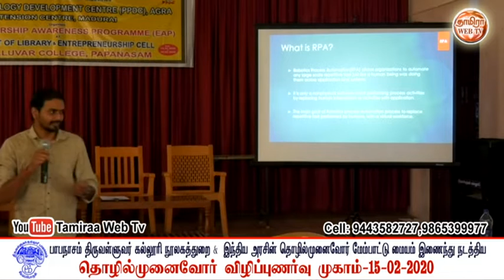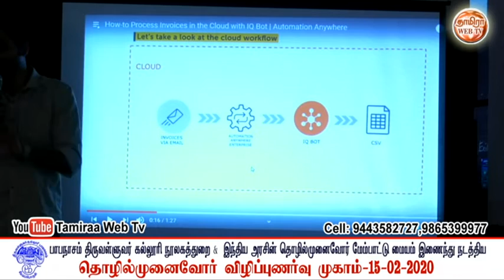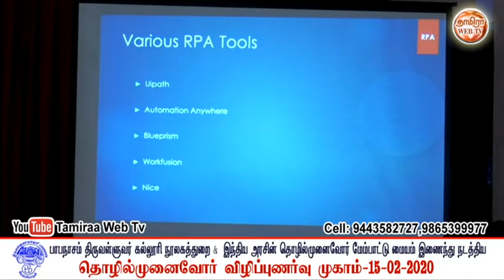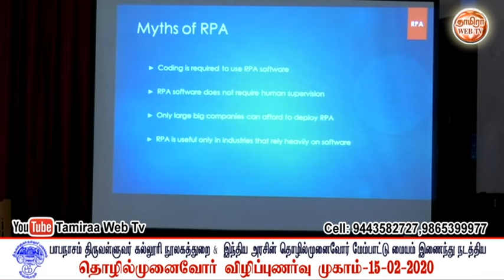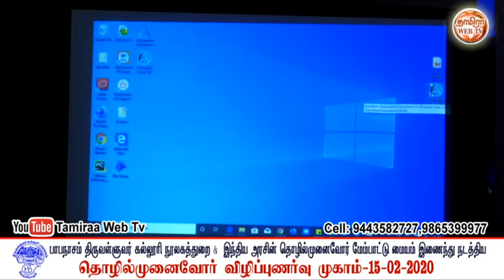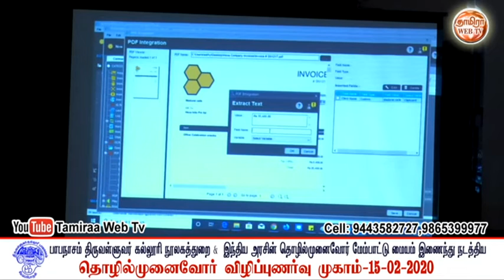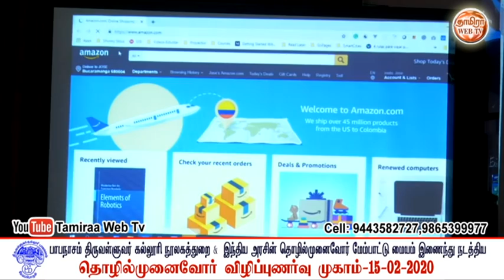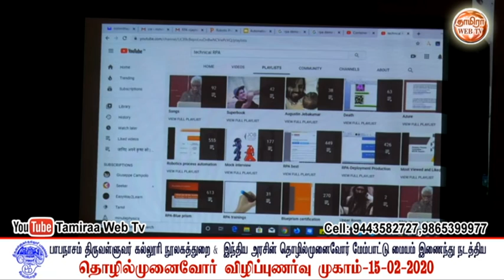15/02/2020 PAPANASAM THIRUVALLUVAR COLLEGE- ENTREPRENEURSHIP AWARENESS PROGRAMME Part-15